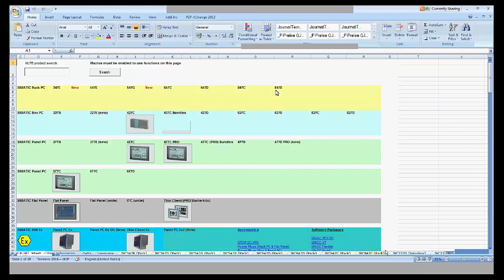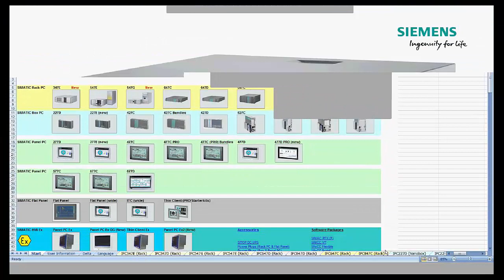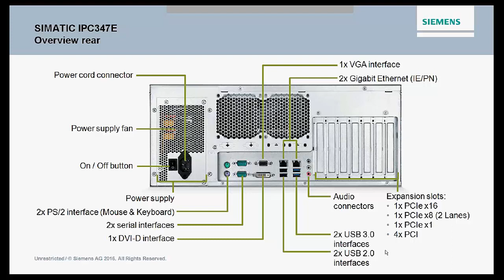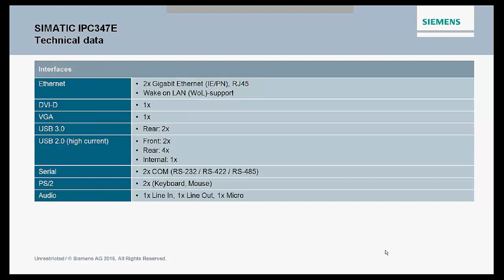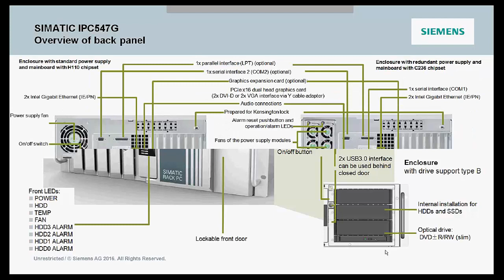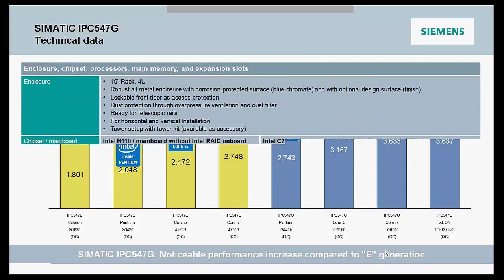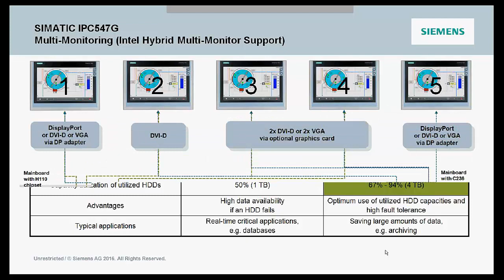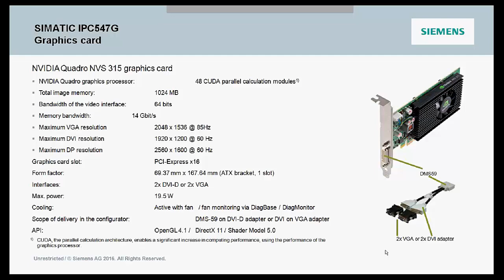Вебинар: Промышленные компьютеры IPC347E, IIPC547G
Вебинар от московского департамента Siemens